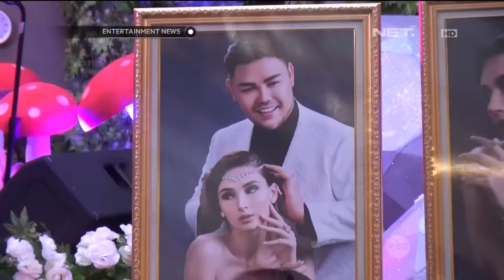Ivan Gunawan Berencana Membawa Hasil Karyanya ke Ranah Internasional